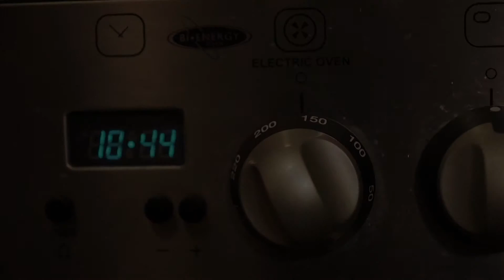shows us how the cookie crumbles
Instagram-famous health food blogger, Sophie Fisher, showed us how to make her amazing giant healthy cookie but things took a dark turn...